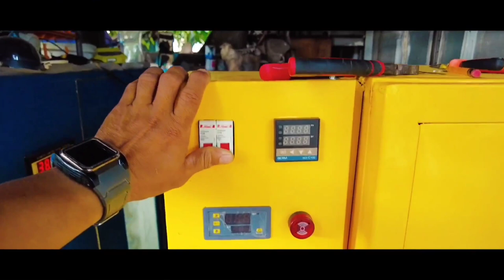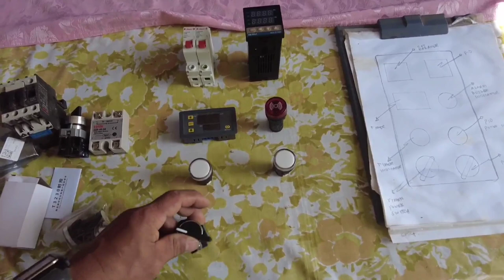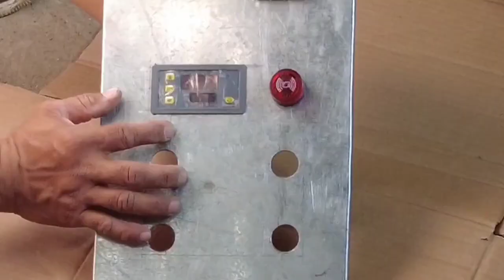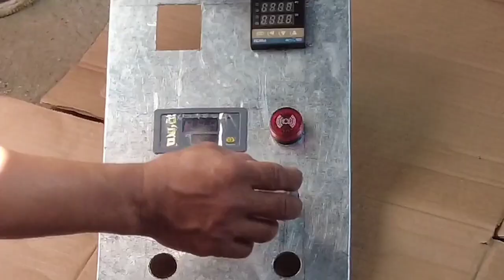DIY POWDER COATING OVEN diy diyprojects #1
I made this oven for the purpose of opening a business in powder coating, since the oven is expensive and I have researched and find out I can DIY,  I made it, so my friends come join me in my journey in powder coating.
Thanks IKSON FOR FREE MUSIC